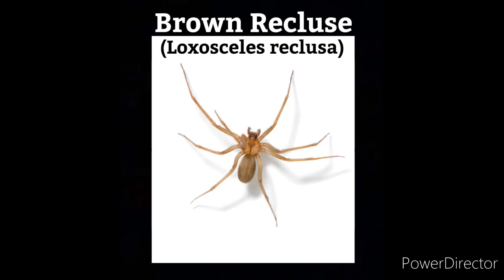FREE HANDLING A BROWN RECLUSE (Loxosceles Reclusa)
Hey everyone
I'm back with a brand new video
Today's video I return with the free handling videos with the one and only, The Brown Recluse which is also known as the violin spider and more venomous than a black widow, This was as scary as the widow videos and tarantula because both were intense and dare-devilish attempts.

and I'll see you guys tomorrow.
Cya. 🌟🌟🌟🌟🌟